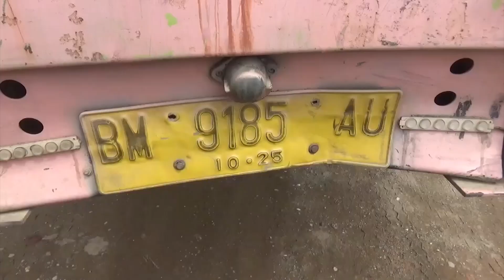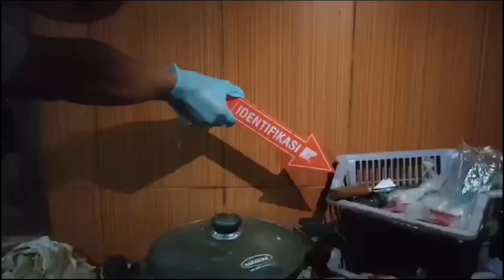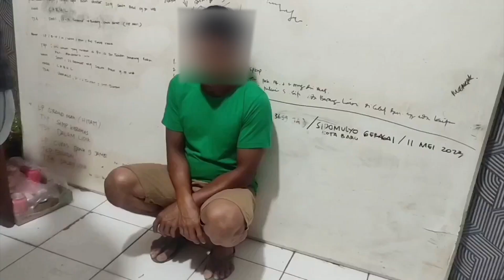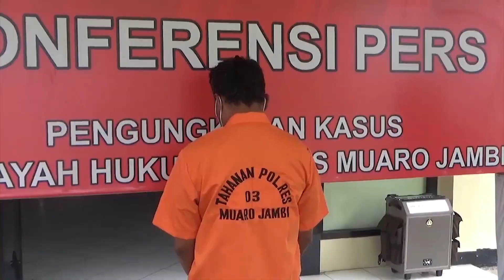[JURNAL WEEKEND] 6 JANUARI 2024